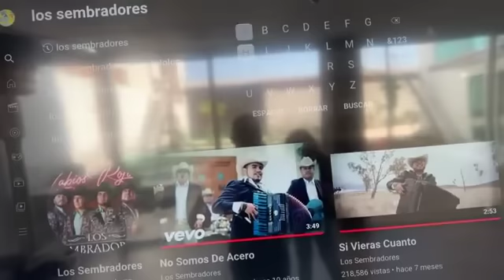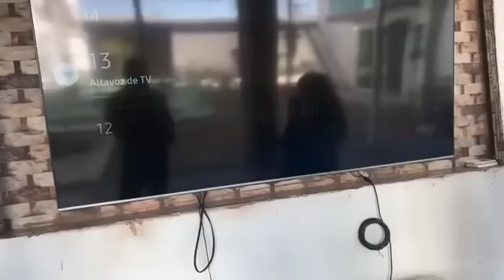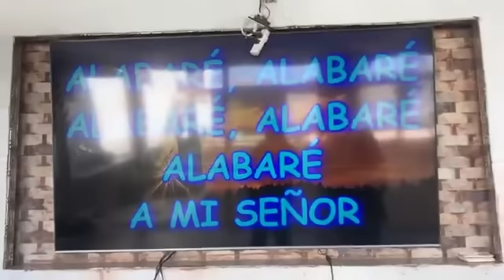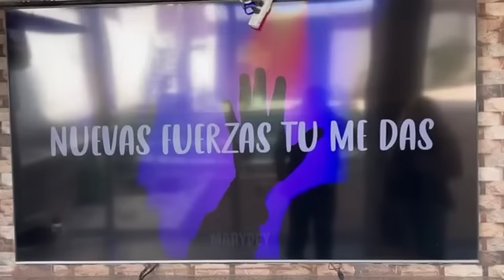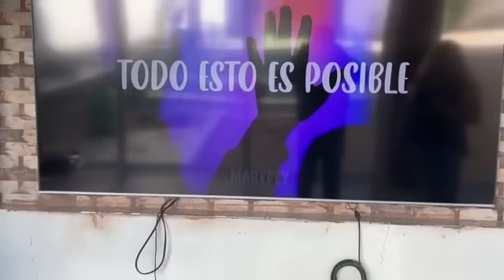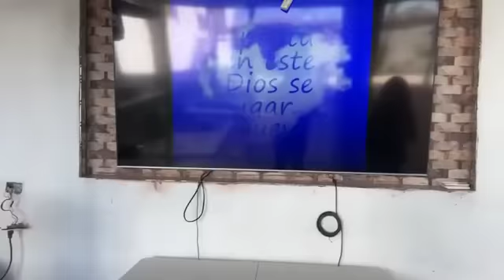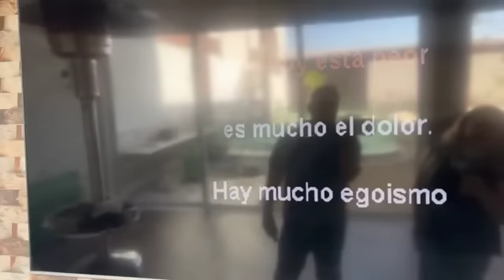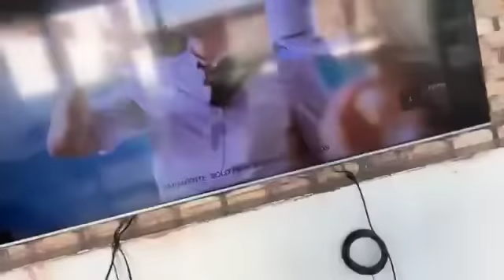🙋“TACHA” AVENTURAS También Canta 🤩😍